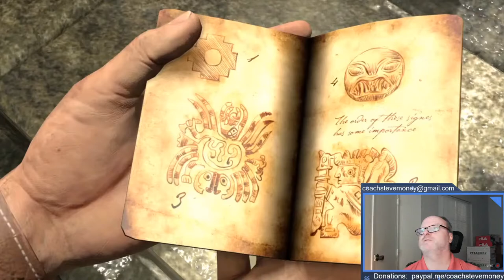Bonus Old Man Video Gaming: Uncharted: Drake's Fortune 1B Full Playthrough